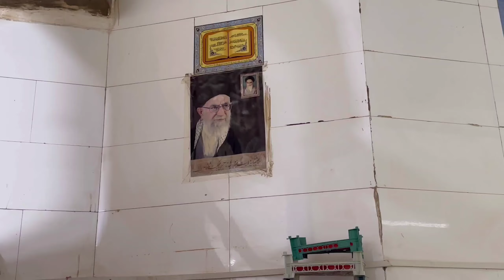The method of cooking barbarian bread by an Iranian warrior (kung fu)Iranian bread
Welcome to the enchanting world of bread baking and restaurant-style cooking. Step into the realm of artisanal bread-making and culinary mastery, where the aroma of freshly baked loaves and the sizzle of delectable dishes tantalize your senses.

In our channel, we invite you to embark on a journey of discovery, where the art of bread baking and the finesse of restaurant cooking intertwine. From traditional bread recipes that have stood the test of time to innovative techniques that push culinary boundaries, we bring you a treasure trove of knowledge and inspiration.

Immerse yourself in the secrets of crafting crusty baguettes, fluffy sourdoughs, and aromatic flatbreads. Learn the art of kneading, proofing, and shaping dough, as well as the science behind achieving that perfect rise and texture. Elevate your bread-baking skills and create mouthwatering creations that will impress even the most discerning palates.

But that's not all. Our channel goes beyond the realm of bread and delves into the world of restaurant-style cooking. Unleash your inner chef as we unravel the techniques behind creating culinary wonders that grace the menus of fine dining establishments. From classic French cuisine to exotic international flavors, we provide you with step-by-step recipes, culinary tips, and plating techniques that will make your dishes shine.

Whether you aspire to open your own bakery or simply want to master the art of cooking restaurant-quality meals at home, our channel is your trusted guide. Join our passionate community of bread enthusiasts and aspiring chefs, and let us embark on an epicurean adventure together.

Get ready to embrace the magic of bread baking and the artistry of restaurant-style cooking.